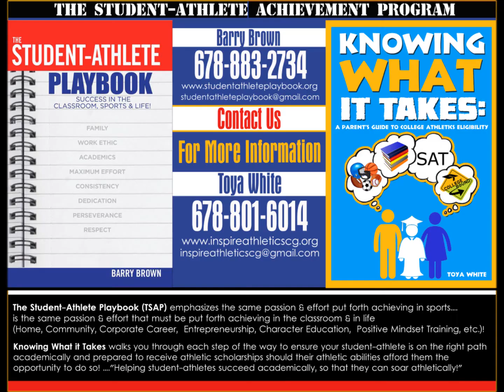TSAP Video Segment feat. Tierica Berry (A Woman's Standard) - Social Emotional Learning (SEL)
TSAP Video Segment featuring Tierica Berry (A Woman's Standard) ... We have a great discussion about Social Emotional Learning (SEL) and how it affects student-athletes, youth, adults, etc.

Ms. Berry shares her Seven (7) Secrets to Social Emotional Learning!